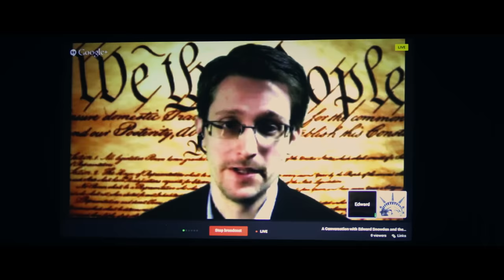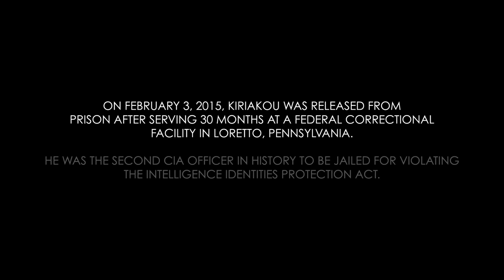Lies and Torture of the CIA with John Kiriakou and Jared Leto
Jared reconnects with a former high school teacher, ex-CIA counterterrorism officer (and whistle blower) John Kiriakou.

The Future. Vast, unknowable and uncertain, but forever fascinating and unfolding before our very eyes. In this in-depth interview series, Academy Award winning actor, musician, director and entrepreneur Jared Leto focuses on the future of humanity with the world's most interesting visionaries in science, art, technology and politics. Guests range from household names such as Al Gore and Deepak Chopra, to up and coming innovators like Boyan Slat.